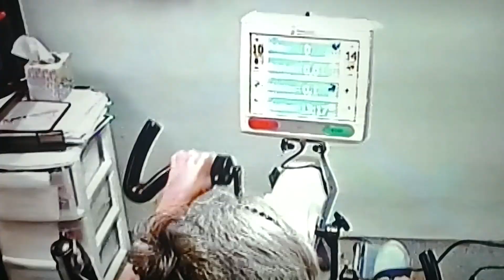January 30, 2024